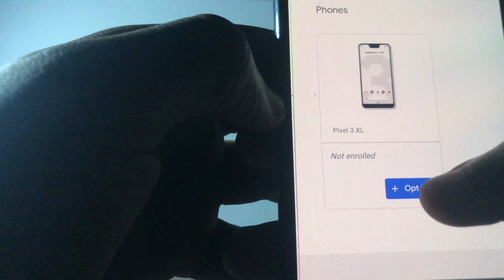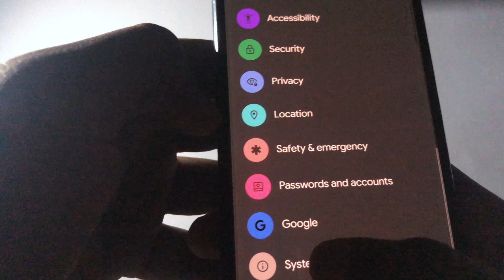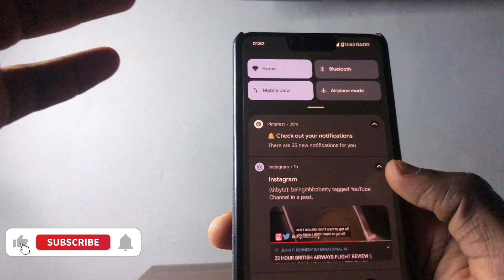How To Install Android 12 Beta 3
How To Enroll & Install Android 12 Beta 3
This video will guide you on how to install android 12 beta 1.
You will also know whether your phone is eligible to enroll or not before you install android 12 beta 1